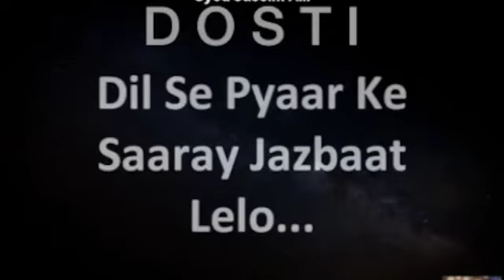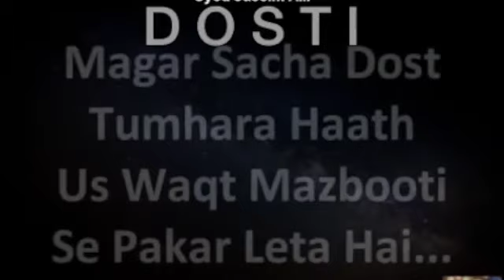beautiful poem on friendship (dosti in urdu)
what is friendship
Friendship is a relationship of mutual affection between people. It is a stronger form of interpersonal bond than an association.